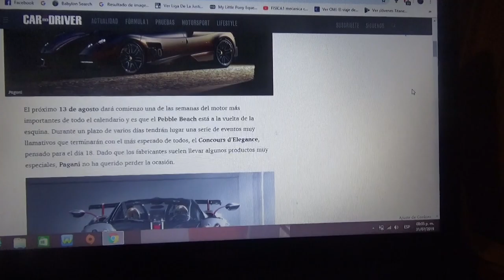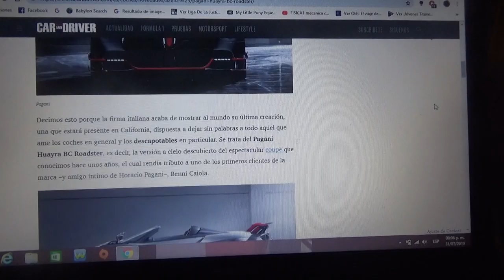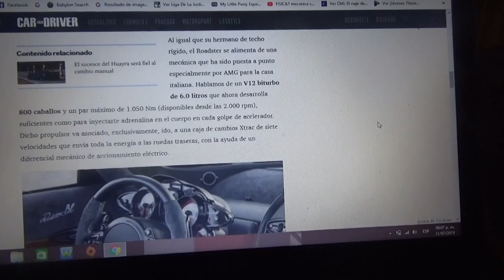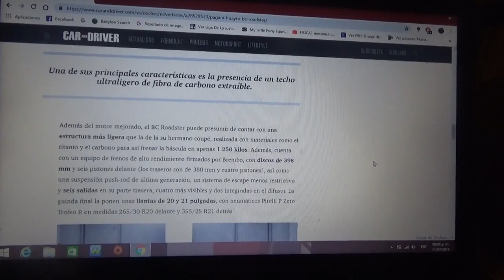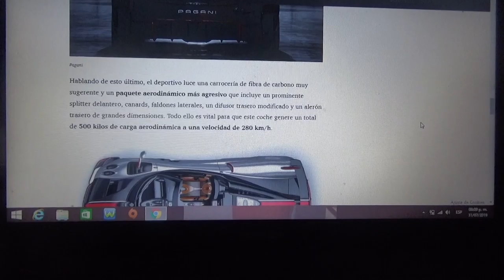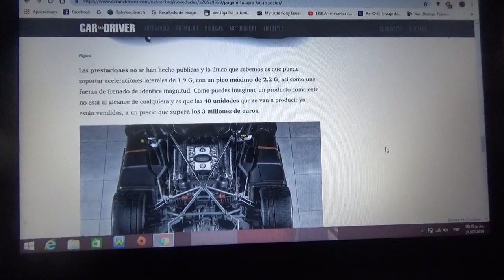Pagani Huayra BC Roadster información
Aquí les cuento como es la variante descapotable de este automóvil la cual será presentada en la versión 2019 del Concurso de Elegancia Pebble Beach en California Estados Unidos